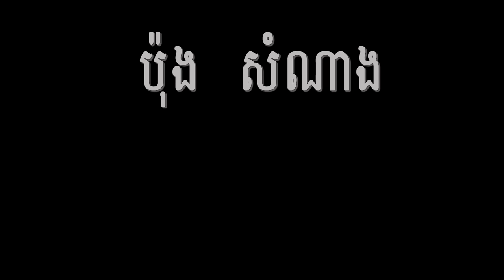Dry Compost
How to set up a dry compost heap. In Khmer.